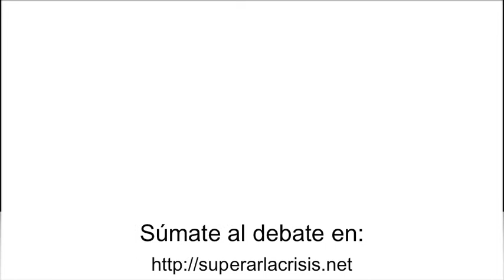Superarlacrisis.net: entrevista a Margarita García de la Calle (Aboo Partners)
Entrevista a Margarita García de la Calle, socia fundadora de Aboo Partners, para la comunidad superarlacrisis.net